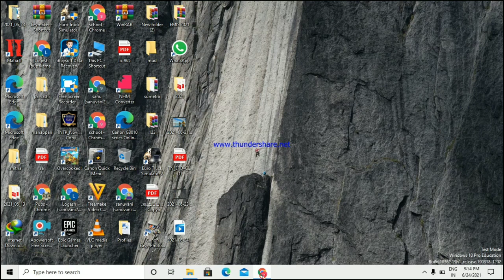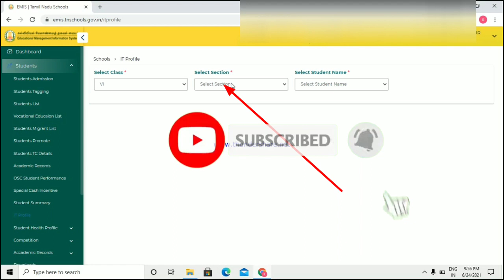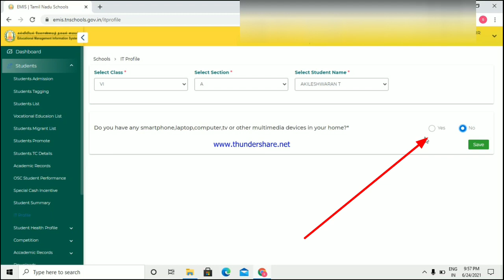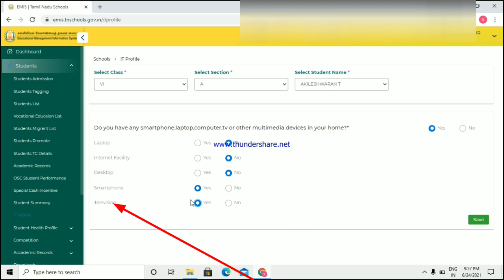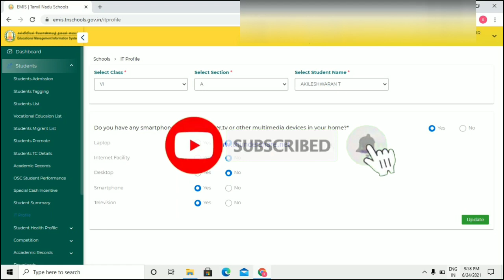HOW TO UPDATE STUDENTS IT PROFILE IN EMIS WEBSITE 2021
EMIS இணையத்தில்IT PROFILE update செய்வது எப்படி.